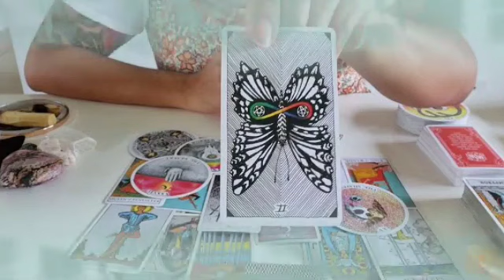برج الميزان من 7 إلى 14 أبريل 2023 // فضيحه كبيرة أووي فوق ما تتخيل😔إحذر يا ميزان أرجوك🙏قراءة خطيرة👌